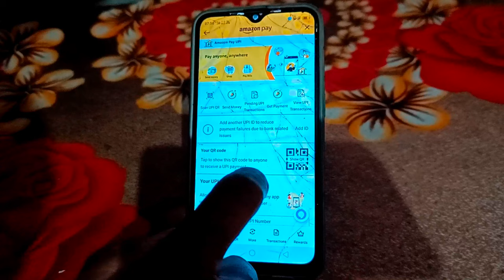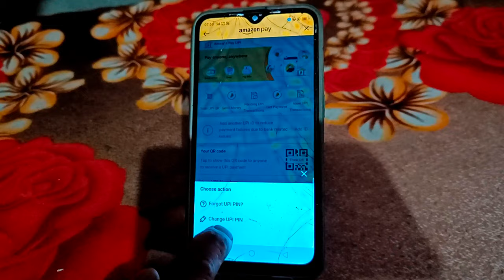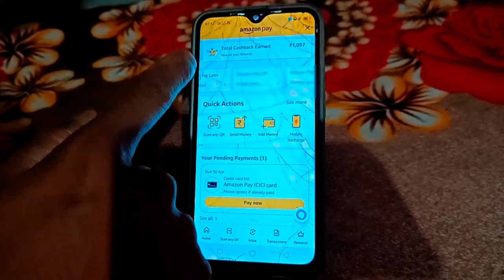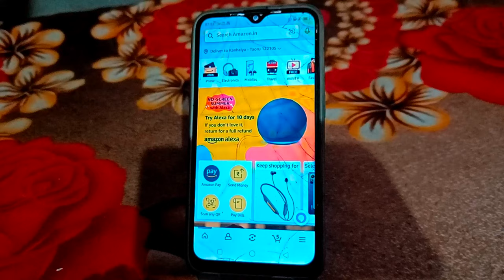how to delete amazon pay UPI 2023 अमेजॉन-पे-यूपीआई-कैसे-डिलीट-करें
Hello friends, in today's video we have told you step by step  for complete information, definitely watch the video till the last, hope you will like this video very much, if you like the video, then give the video a Please like and subscribe the channel and press the bell icon so that you can get notification of every upcoming video, if you have any question or suggestion, then you must tell us by commenting in the comment section, your suggestion is very important for us thank you.

most queries:-